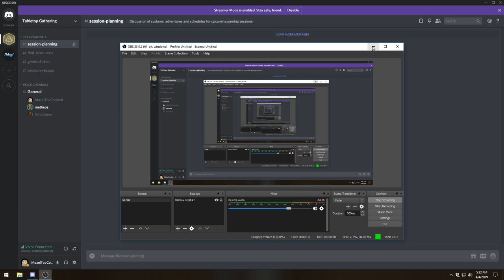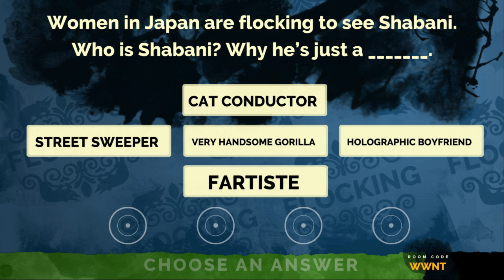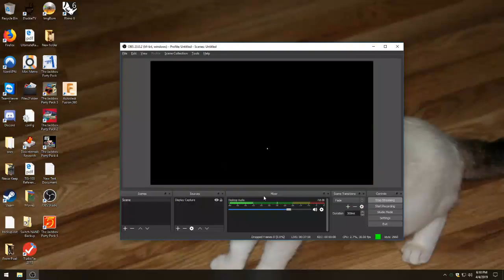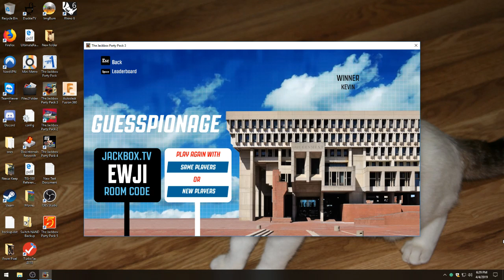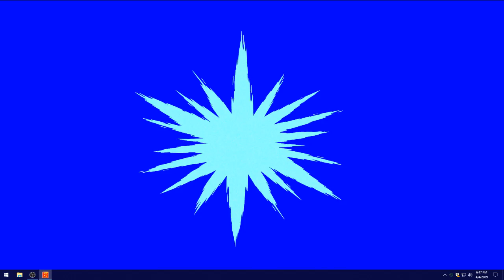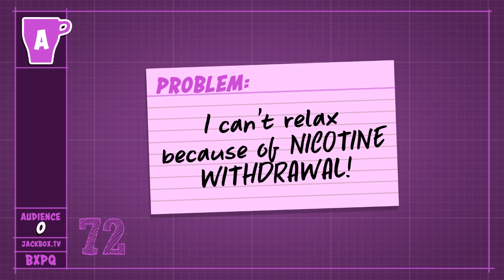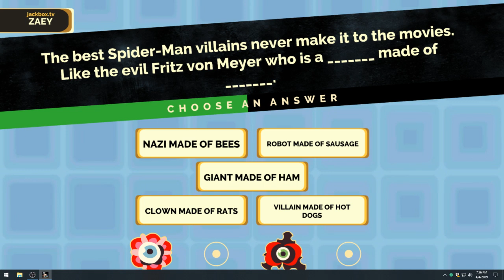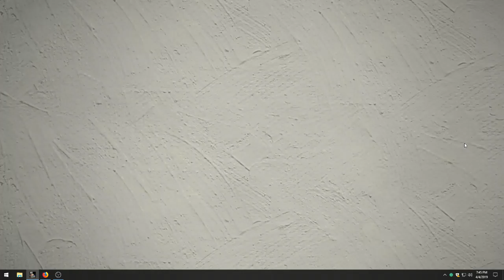Adam Hobart Live Stream